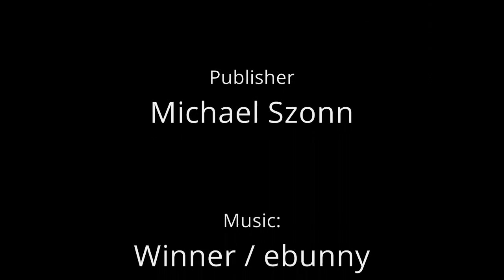Dampfer Welle Android Game Trailer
GERMAN / ENGLISH / FRENCH / SPANISH (Multilanguage)
For smartphone, tablet and MiniPC (Android)!

Die Welle wurde 1915 erbaut und in Dienst gestellt. Sie ist ein Bereisungsdampfer und wurde vom "Bauamt für die Weserkorrektion" in Auftrag gegeben. Sie verrichtete erfolgreich viele Arbeiten - für den Bereisungs- und Schleppdienst, als Eisbrecher auf der Weser, diente der Kriegsmarine im WW2, machte Hafenrundfahrten mit Bundespräsident Theodor Heuss, erledigte Versorgungsfahrten zu den Leuchtfeuern in der Wesermündung und vieles, vieles mehr ... sie wurde in den 80er Jahren durch Feuer zerstört und wird nun vom Verein "Dampfer WELLE e.V." liebevoll von Grund auf wieder aufgebaut - damit Sie, wie in alten Zeiten, die Meere befahren kann.
Das Spiel besteht aus 6 Level'n. Der Star ist die "Welle", wie sie früher ihre Arbeit tat und wie Bremerhaven um 1925 (Zeiten der Titanic) von See aus zu fahren war. Es tauchen Historische Schiffe und Gebäude auf. Es wird nix zerstört oder brennt - mehr eine historische Simulation - es werden Punkte mit Geschick und seefahrerisches können gemacht. Ein Online HighScore ist in Arbeit.
Wir möchten mit diesem Spiel den Verein und seine Aufgabe "das wieder herstellen diese einzigartigen und bedeutenden Schiffes" Unterstützen.

!! KEINE WERBUNG !!
!! KEIN In-App Purchase !!
!! KEIN Free-to-P(l)ay !!